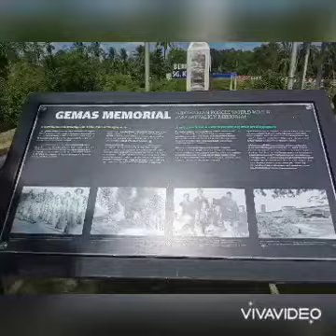TuGu peringatan sungai kelamah gemas n9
sejarah